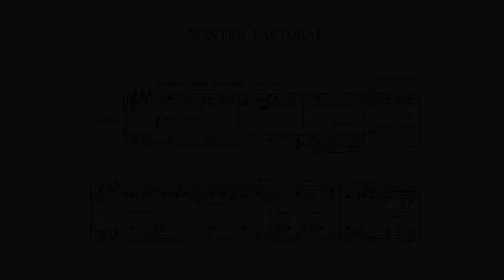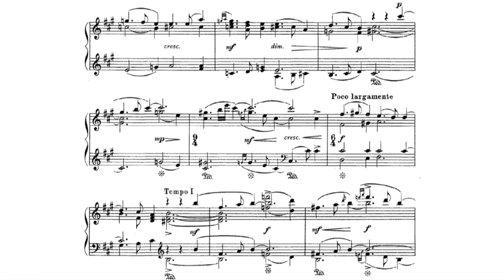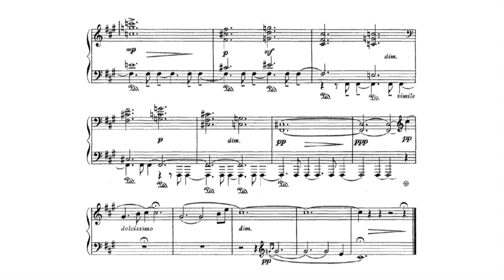Frank Bridge - Winter Pastoral, H.168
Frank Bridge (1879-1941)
Winter Pastoral, H.168